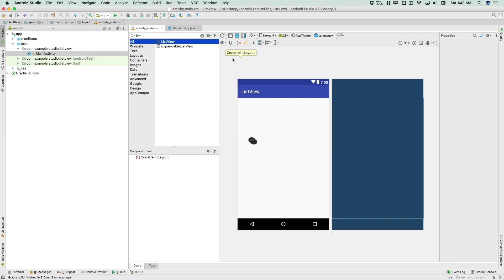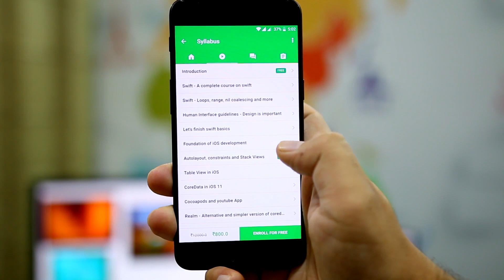Android App and website updated - LearnCodeOnline.in